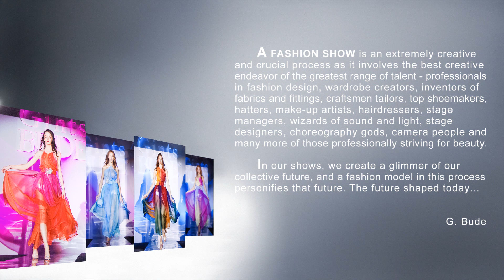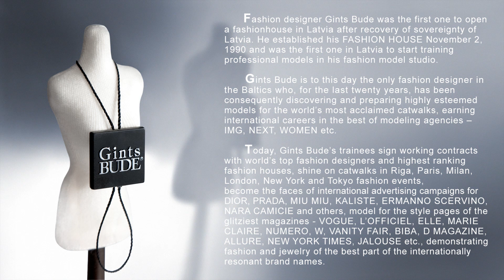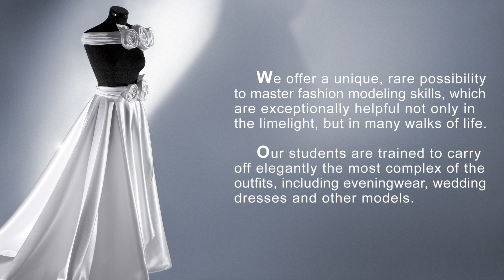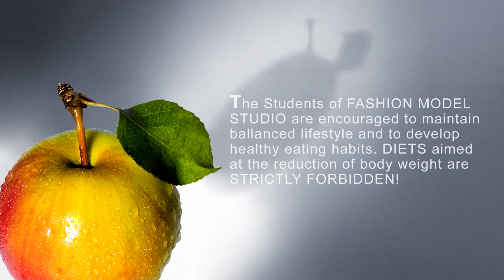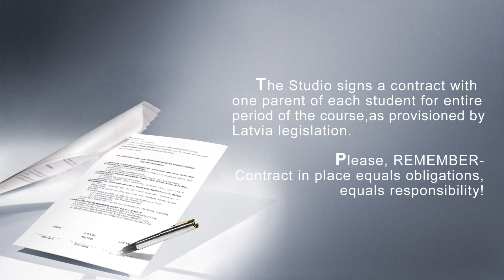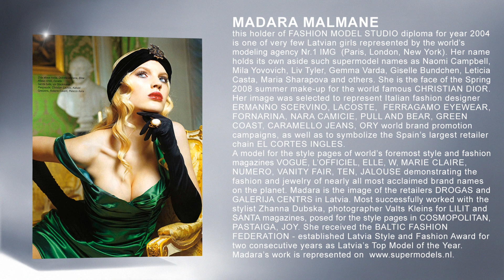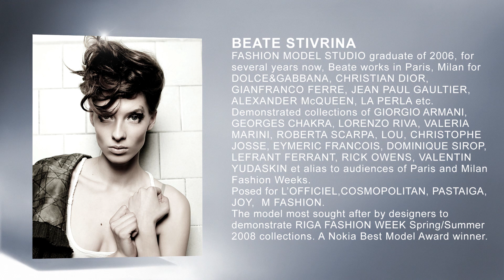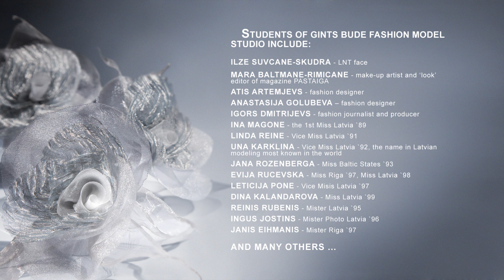GINTS BUDE FASHION MODEL STUDIO HD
WATCH IN HIGH QUALITY! - choose the resolution 1080p HD!